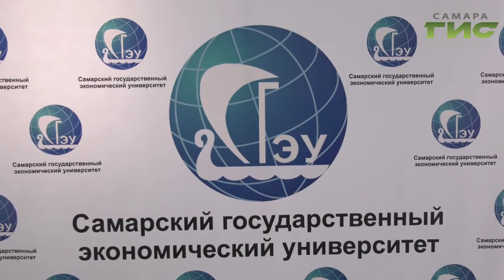Студенты СГЭУ встретились с депутатом Госдумы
Он рассказал о новых патриотических проектах, в честь 75-летия Победы и ответил на другие вопросы, которые волнуют современную молодежь. А вот что ее волнует, узнала Мария Левина.